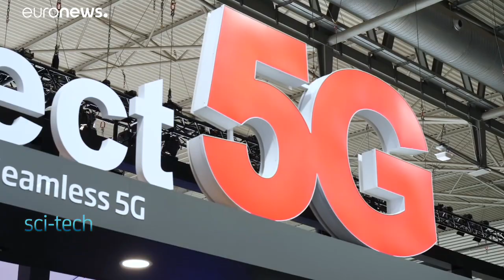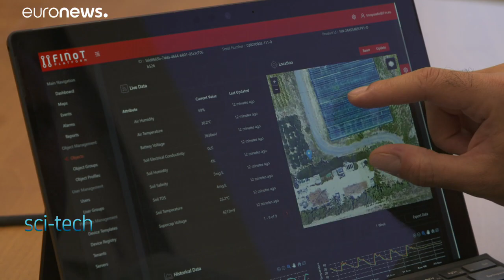SMART farming: a revolution for traditional olive production on Crete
Olive farming is a crucial part of Crete's economy;but 85% of the Greek island's fresh water is used up by agriculture. SMART farming technology is set to greatly reduce that amount - and revolutionise olive production in the process.